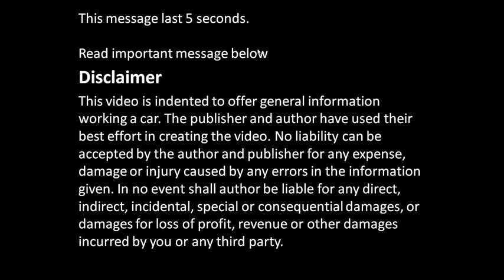How to assemble engine VVT-i Toyota Part 24: Timing chain measurement inspection